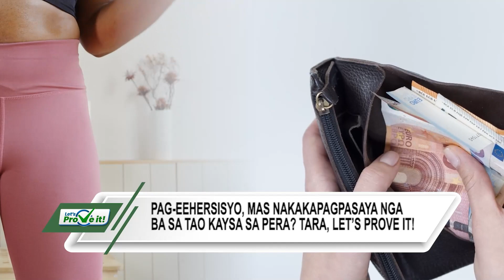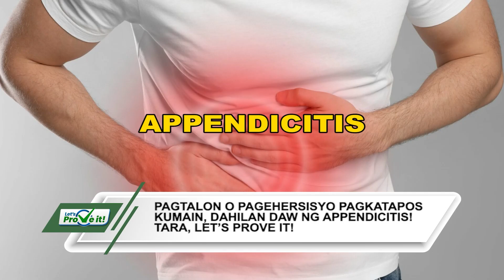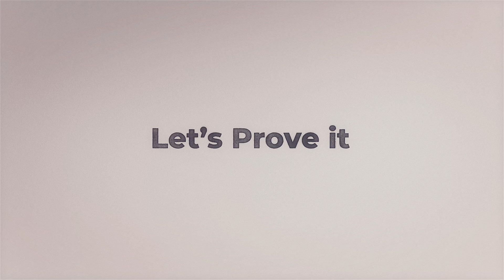Let's Prove It!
Alamin ang TRUE o FALSE, alamin ang pag-aaral ng mga eksperto, alamin ang science sa mga claims, at  bago maniwala sa mga sabi-sabi, suriin at pag-aralan munang mabuti dito sa LET’S PROVE IT kasama si Dennis, Dennis Antenor Jr.